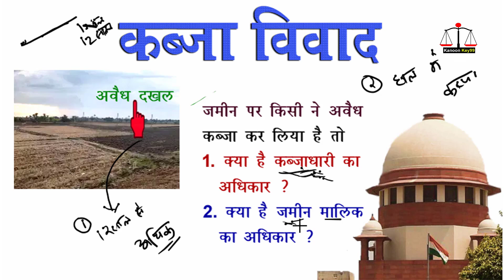जमीन कब्जा कानून ऐतिहासिक फैसला | jamin kabja kanoon latest update @kanoon key99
जमीन कब्जा कानून ऐतिहासिक फैसला | jamin kabja kanoon latest update